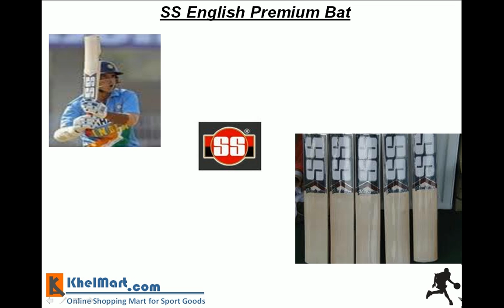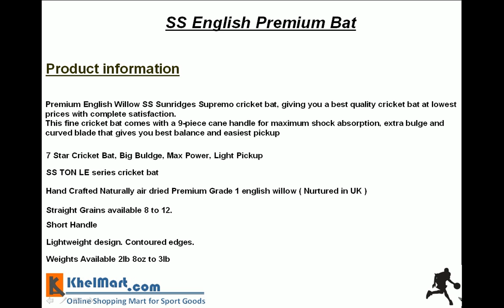SS English Premium Bat khelmart